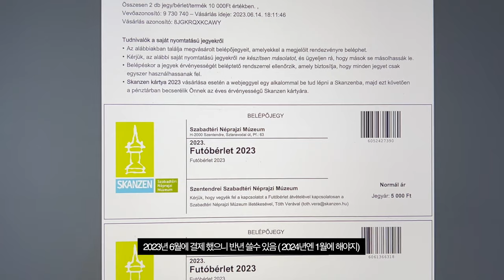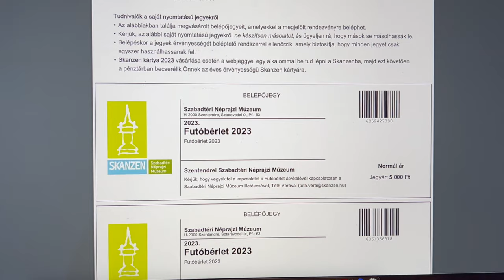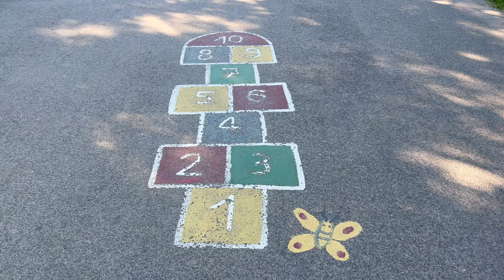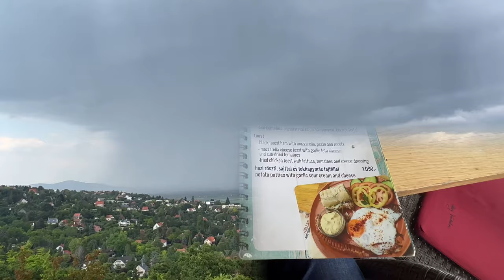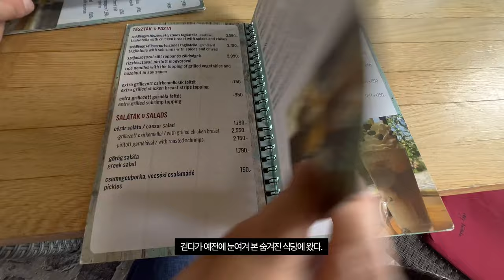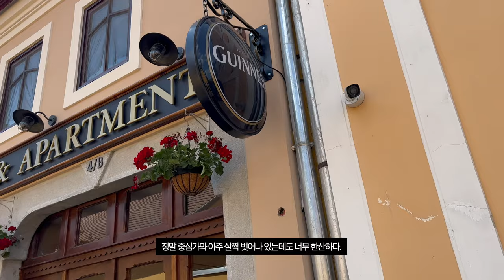🇭🇺4K Vlog 헝가리 최대 야외 박물관에서 아침 러닝하기 / 헝가리 센텐드레의 낮과 밤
4K [헝가리 일상] 센텐드레 살이 10개월차 Vlog / 아침 러닝, Szentendre 낮과 밤, 골목투어

오늘은 요즘 그 어느때보다 예뻐진 센텐드레 영상을 담아봤어요.
안 다녀본 길 없다고 자부했는데 곳곳에 숨겨진 골목을 많이 만나 보물찾기 한 기분이 들었어요. 그리고 스칸젠에서 러닝을 시작했어요.

00:00 인트로
00:23 러닝패스결제
01:06 스칸젠 러닝패스 입장
01:21 러닝시작
05:20 소나기
05:25 토마토
05:58 숨은 골목식당에서 점심식사
06:43 골목투어
09:52 센텐드레가 예술의 도시가 된 이유
10:39 센텐드레의 밤